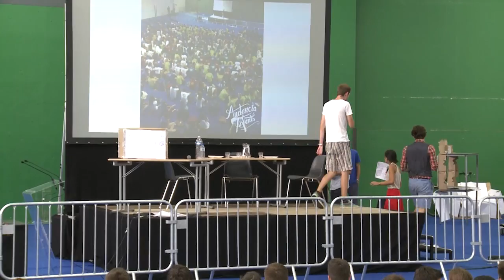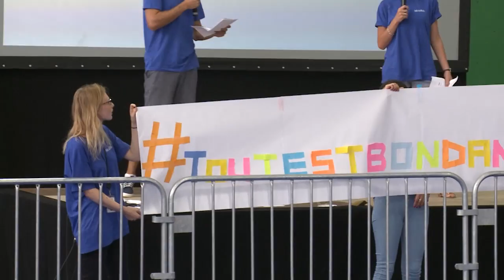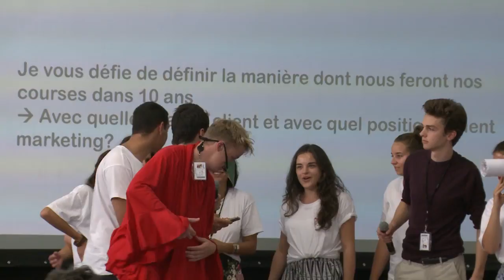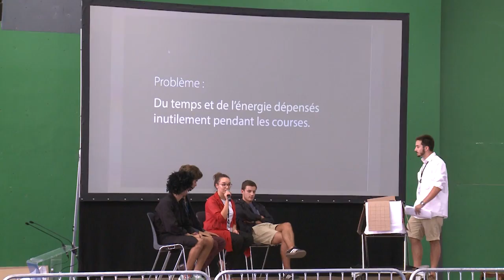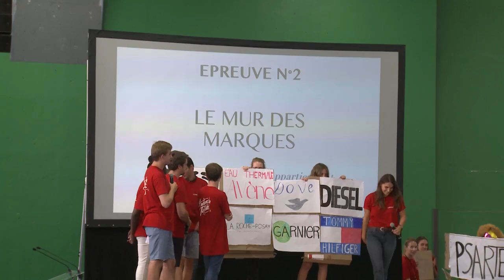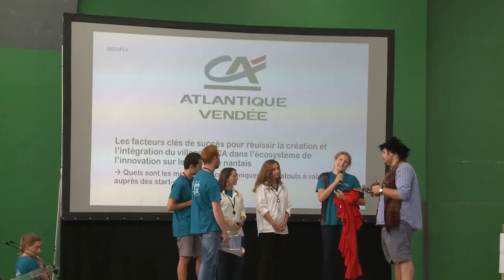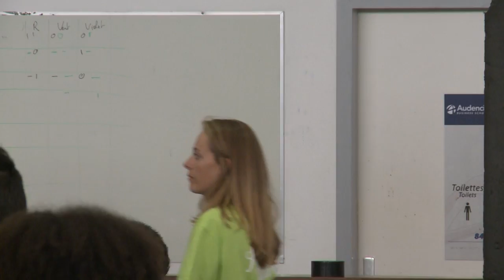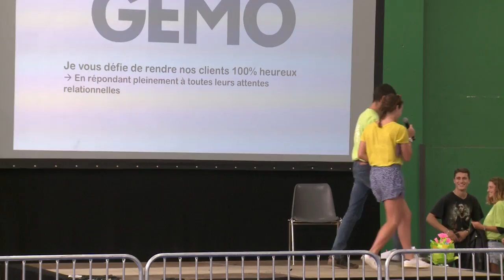Restitutions Audencia Talents 2016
A l'issue de 2 jours de réflexion autour des défis proposés par 8 entreprises partenaires, les étudiants de première année, présentent leur travail .